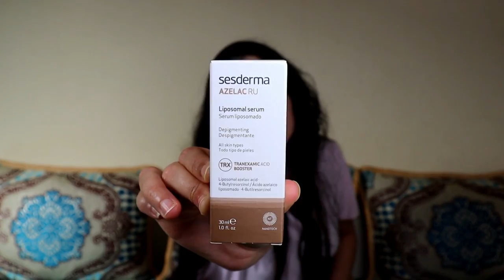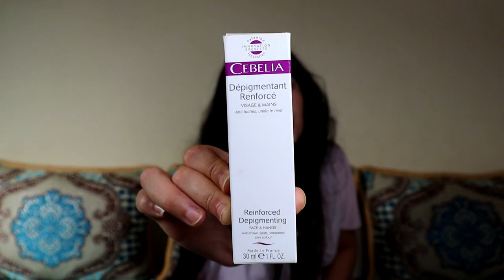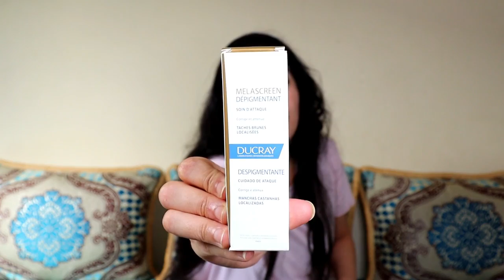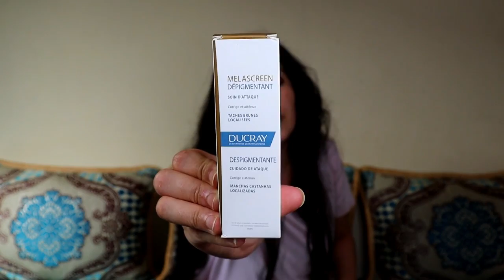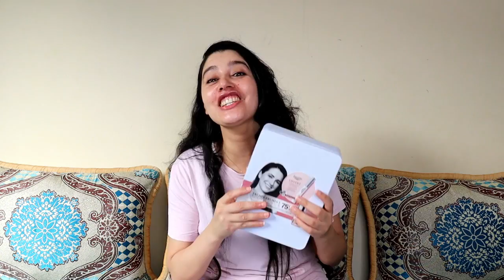!!!تجريبتي مع كريمات جد فعالة في تبييض وتفتيح لون البشرة والجسم وتخلص نهائيا من إسمراروالبقع الذاكنة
سلام أحلى عائلة، مرحبا بكم مرة جديد في  قناة. كان نتمنى تكونو بألف خير ونتوما كاتشاهدوا فيديو يوم، في هاد فيديوا كانشارك معاكم تجريبتي ورأي على أشهر وأقوى كريمات لتخلص نهائيا من الكلف وتصبغات والبقع الذاكنة نهائيا وبسرعة ...

Vlog: Global Competition I فلوق : أول مرة نحضر لمسابقة عالمية في فندق 5 نجوم ، شوفوا معامن تلاقيت؟/

 Google+:Saidael Stars
Official YouTube: Saidael Stars
Snap : Saidael Stars

The channel Saidael Stars is a channel where I share with you all my tips and my experience in terms of makeup, look , skincare ,trips,travel and lifestyle.

القناة ديال سعيدة الستارز هي قناة الي كنهدرو فيها على أي موضوع كيهم المرأة و حتى الرجل : مكياج، كيفية الإهتمام بالبشرة، لوك ، حياة اليومية ، الدراسة، الطبخ، السفر، نصائح عامة في الحياة...